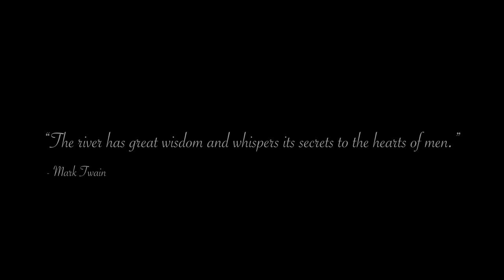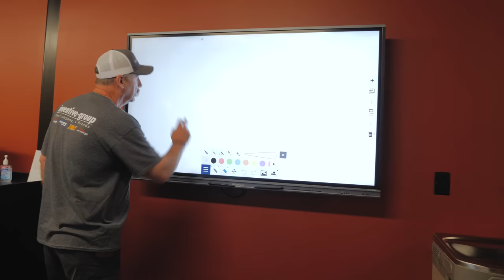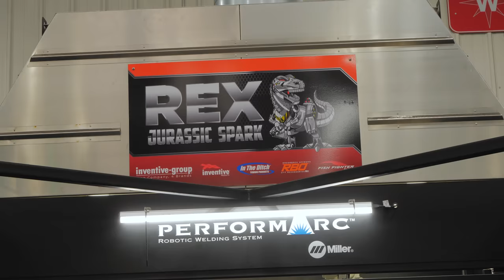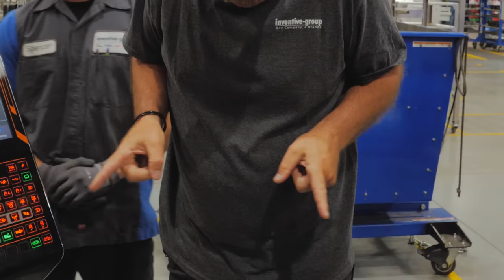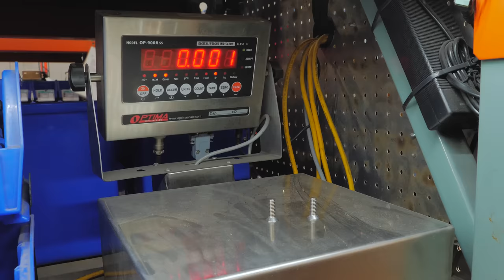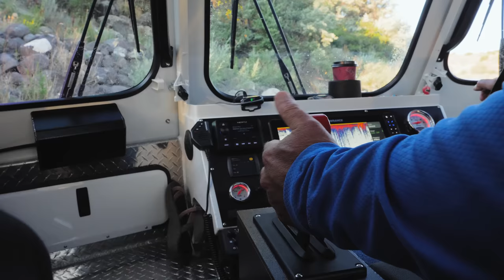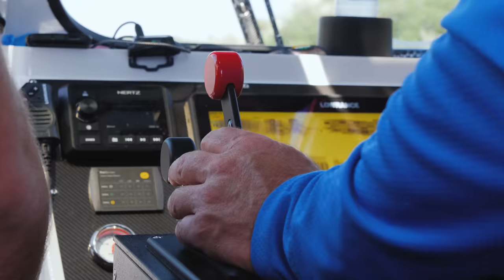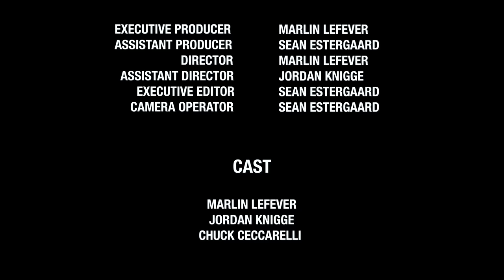Addicted Idaho - Prehistoric Beasts (Short Film)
Welcome to Addicted Idaho Fish Fighter Style! On this short film, we take a trip over to the great state of Idaho where we take a tour of the facility where Fish Fighter products are made. Then, hopped in Chucks' bad ass jet boat into the depths of the snake river canyon to hunt one of the biggest and thrilling fish of all time, the white sturgeon. This was an inspiring and eye opening trip visiting with Fish Fighter. We hope you all can sit back, relax and enjoy our incredible experience in Idaho!

▶ Keep Up To Date With Us In REAL TIME! Follow On IG

Addicted Fishing
7509 South 5th St. STE 102

* Some products promoted in this video may be from paid product partners.